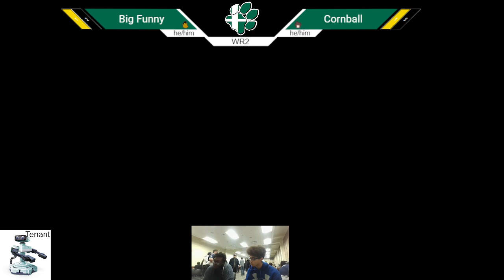OUST 2/20 - Big Funny (DK) vs Cornball (Sora) - WR2